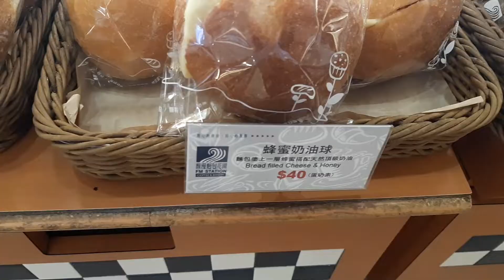送生日蛋糕畀阿媽 🤭台灣麵包店 琳瑯滿目❤(廣東話)